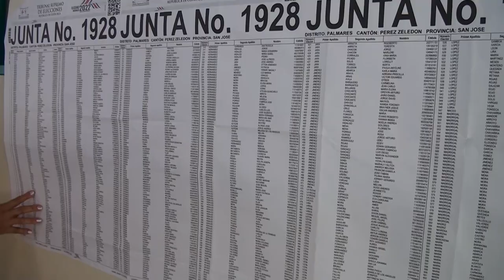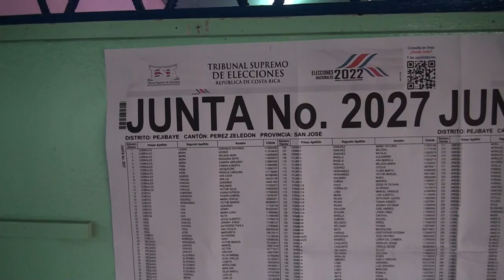Puerto Jiménez tendrá su primer gobierno local, repasamos quienes son los aspirantes en la zona sur